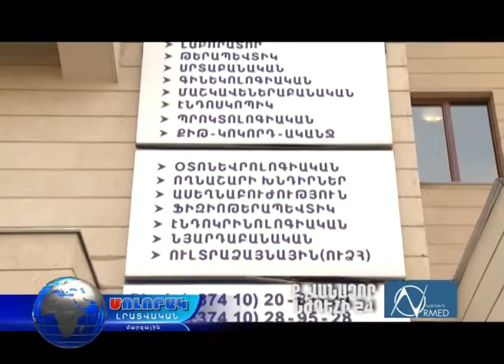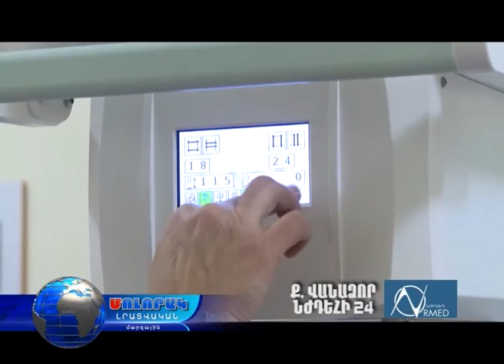Մոլորակ լրատվական գլխավոր թողարկում 04.05.16